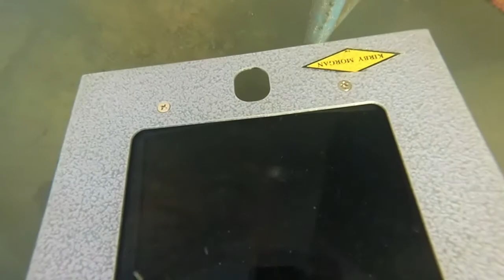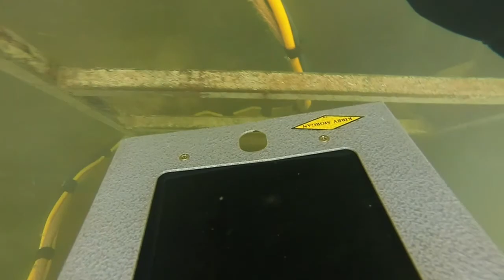decoupage sm youtube version